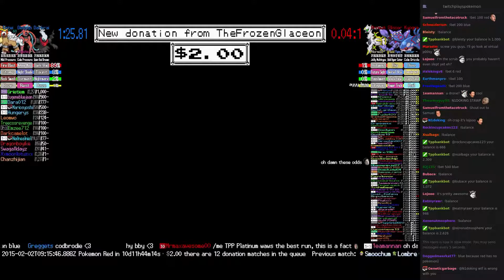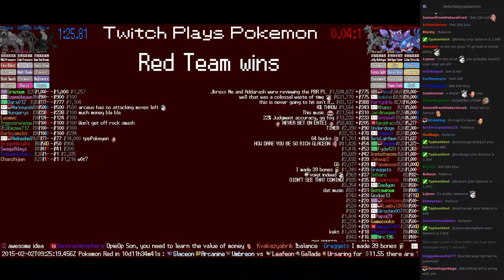Twitch Plays Pokémon Battle Revolution - Match #7390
Match #7390 [Blue: Darkrai, Deoxys, Entei] vs [Red: Arceus, Gliscor, Kyogre]